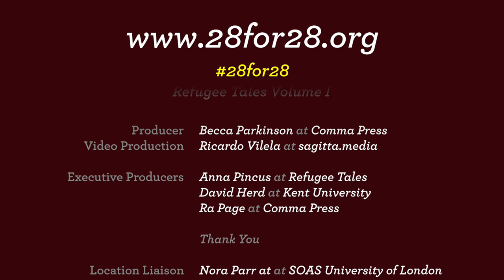Jonathan Cullen – The Visitor’s Tale - Refugee Tales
Actor Jonathan Cullen reads The Visitor's Tale by Hubert Moore from Refugee Tales.
The UK is the only country in Europe that detains people indefinitely. To call for a change in the law, Refugee Tales shares the stories of those who have experienced detention. Each day for 28 days, leading up to the start of a parliament, a tale will be released online. The project calls for an immediate time limit to immigration detention (28 Days).